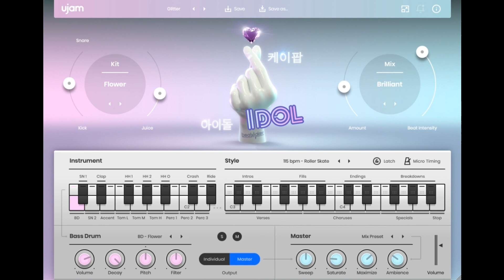UJAM releases Beatmaker Idol for K-Pop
UJAM has announced the release of Idol, the tenth addition to their Beatmaker line.

The team closely collaborated with the Korean producer Brian U to create an authentic plug-in for modern K-Pop productions. Brian also founded the music studio "The Hub", their credits include Kang Daniel's "Jealous", Astro's "Knock" and TO1 Official's "Hello Goodbye".

K-Pop is described as "a very bright, polished genre, with thumping kicks and snares that pop". Its high end glisten and tight low end are carefully compressed to hit hard using influences from hip hop, R&B, American/Euro pop and traditional Korean instruments.

Idol adds to the Beatmaker series including Glory (trap and modern hip-hop), Nemesis (cyberpunk beats), Kandy (billboard charts pop), Hype (progressive house), Eden 2 (Hype's EDM sister), Dope 2 (90s hip hop), Hustle 2 (trap & grime), Vice (80s synthwave) and Void (drum & bass).

Idol features:

20 styles, 50 presets.
10 drum kits, 460 patterns.
MIDI Drag and Drop.
Special control: Juice algorithm.

Pricing & Availability

Idol is now available at ujam.com for an introductory offer of 49 EUR / USD. Owners of any Beatmaker get a special loyalty offer of 29 EUR / USD until December 5th, 2021. After that, the plug-in sells for 69 EUR / USD.

The bundle of ten Beatmakers including Idol, Glory, Nemesis, Kandy, Hype, Eden 2, Dope 2, Hustle 2, Vice and Void is available for 399 EUR / USD (instead of 690 EUR / USD for the single products).

A a fully functional 30-day trial is available at ujam.com.

All Beatmaker plug-ins can be downloaded in VST, AU 2, and AAX formats for any compatible DAW, including Logic, GarageBand, Cubase, Ableton Live, Pro Tools, FL Studio and Studio One. Free, fully functional 30-day trials are available.